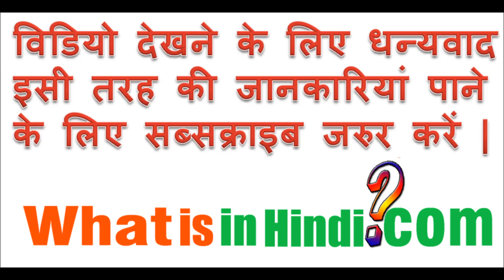Lti का मतलब क्या होता है | What is the meaning of Lti in Hindi | Lti in exam form matlab kya hota h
What is in Hindi me aapka swagat hai | Lti का मतलब क्या होता है | What is the meaning of Lti in exam form in Hindi | Lti in examination ka matlab kya hota hai
lti aptitude test questions
language testing services
opi test
lti placement papers
how to crack l&t infotech aptitude
lti online test syllabus
l&t infotech placement papers 2018
lti aptitude questions